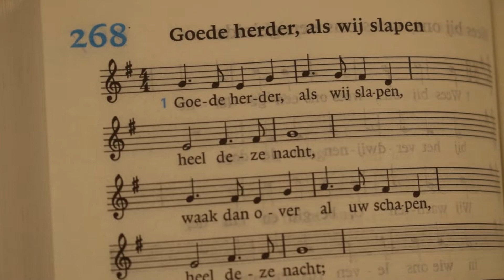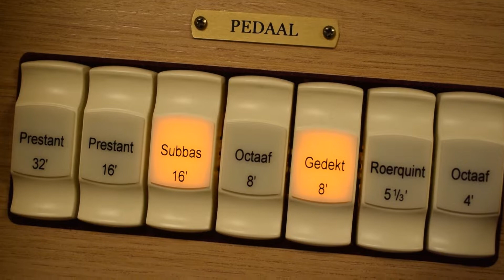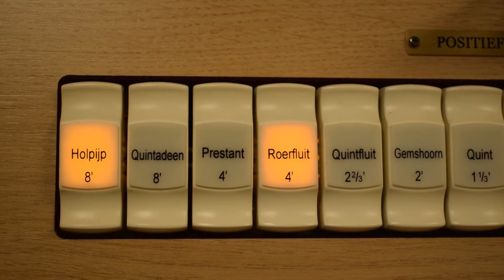Lied 268 Goede Herder als wij slapen, All Through the night - Martijn Borsje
Gespeeld door Martijn Borsje op zijn huisorgel, Viscount Sonus 60.
Goede Herder als wij slapen, lied 268 uit Liedboek, zingen en bidden in huis en kerk.
Melodie: Wales, Ar Hyd Y Nos, bewerking van June Nixon
Vaak ook bekend als: Stilte over alle landen